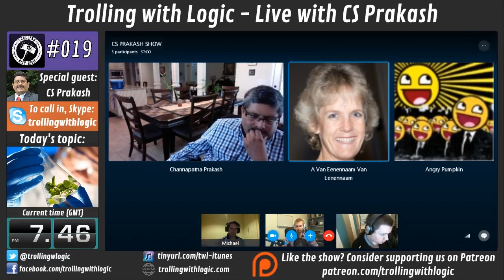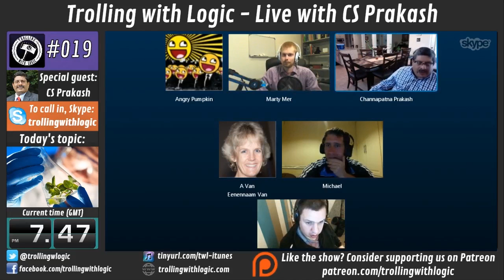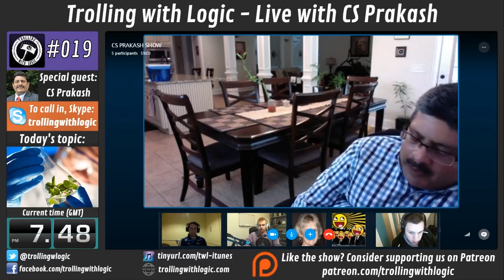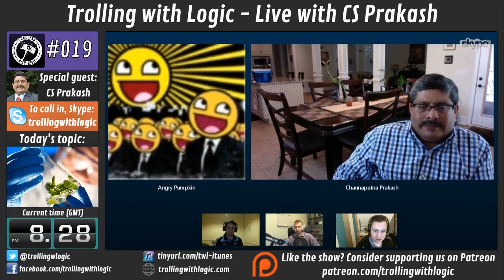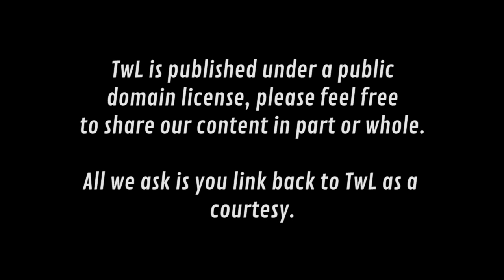#019 - Who's Afraid of Biotech? With CS Prakash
Our guest is CS Prakash

Dr. Channapatna S. Prakash is Dean, College of Arts and Sciences at Tuskegee University. He has served at Tuskegee University since 1989. Globally renowned for his advocacy and outreach on agriculture and science issues, his current research interest is on genomics of crop plants. His group has earlier studied transgenic plants, gene expression, tissue culture and plant genomics and also led the development and biosafety testing of transgenic sweetpotato plants, establishment of biosafety guidelines in Ghana (with Dr. Egnin), first to identify genomic variation among cultivated peanut, and development of genetic map of cultivated peanut (with Dr Guohao He). His papers, especially on peanut genetic markers, are among the most cited from Tuskegee University. His annual workshop on crop genomics at TU, conducted along with Dr. Jackson, targets high school students and teachers. Dr. Prakash has a bachelor's degree in agriculture and masters in genetics from India and Ph.D. in forestry/genetics from the Australian National University, Canberra. Dr. Prakash recently received the prestigious Borlaug CAST Communication Award from the Council on Agricultural Science and Technology for his lifetime contribution to agricultural science communication.

Dr. Prakash has played a key role in enhancing the societal awareness of food biotechnology issues around the world and instrumental in catalyzing the scientific community in many countries to be more proactive in the biotechnology debate. A popular speaker, he has delivered more than 500 scientific and public lectures in 70 countries, including locales such as UN, US Congress, FAO, Alexandria Library, Aspen Ideas Festival, World Food Prize and the Vatican (where he recently met the Pope Francis). As a result of his social media efforts, Huffington Post recognized him recently as ‘among the Top 30 social influencers in biopharma and biotech’. Dr. Prakash’s contribution to ag biotech outreach has been recognized time and again, including by the magazine Progressive Farmer who conferred him ‘Man of the Year’ award for service to Alabama Agriculture. He was named one of a dozen ‘Pioneers, Visionaries and Innovators behind the progress and promise of plant biotechnology’ by the Council for Biotechnology Information; and chosen as one of the "100 Top Living Contributors to Biotechnology" (2005) .

He has received Faculty Performance Award at Tuskegee University (1994), a commemorative award from U. S. Environmental Protection Agency and recognized by the President of Zambia (2010). He has also received the Morrison-Evans Outstanding Scientist Award, presented by the Association of 1890 Research Directors, as well as the Kalpavriksha Award in Mysore, India.